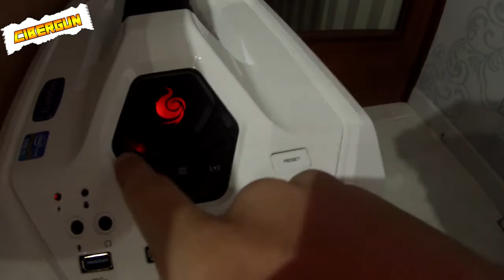REVIEW NUEVA TORRE [cooler master cm storm stryker] PC gamer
●▬▬▬▬▬Información importante▬▬▬▬▬●
Ahora si que si Miembro de PC Gaming masterRace XD